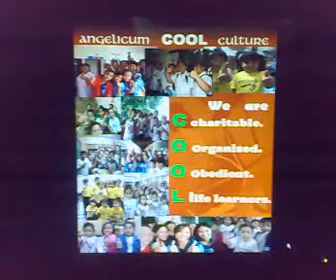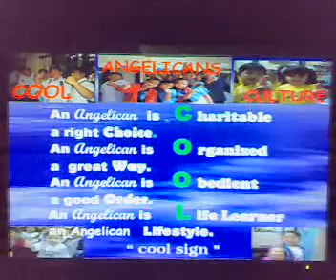Angelcium College COOL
Being COOL is what makes Angelicans different